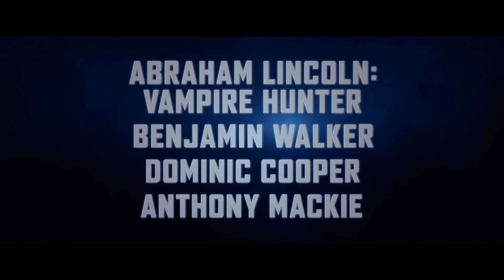Abraham Lincoln Vampirjäger (2012) HD Trailer #3 German Deutsch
Quelle Trailer: 20th Century Fox